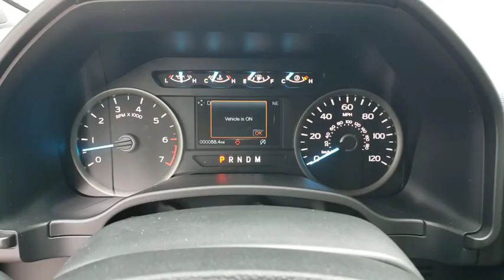2019 Ford F-150 Gainesville, Silver Springs, Starke, Middleboro, High Springs, FL 191829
Oxford White New 2019 Ford F-150 available in Ocala, Florida at Ford of Ocala. Servicing the Gainesville, Silver Springs, Starke, Middleboro, High Springs, FL area.

Oxford White 2019 Ford F-150 XLT 4WD 10-Speed 5.0L V8 Ti-VCT